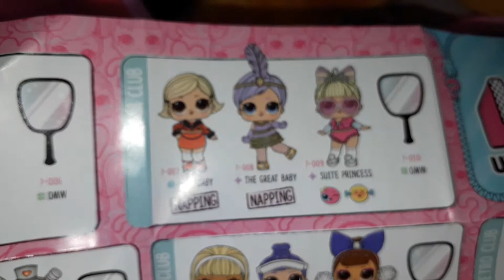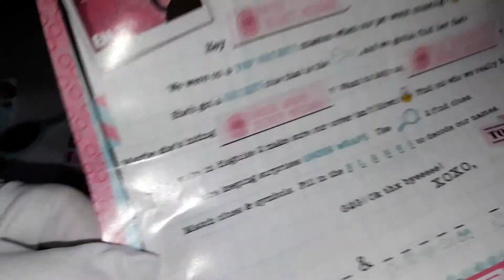Harus pake kode nih bukanya. Unboxing lol surprise under wraps. (Part 2)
Mau buka lol surprise under wraps eye spy series harus liat kodenya dulu. Beda kode di tiap sisinya. Kayak detektif nih, pake lub sama pecahin misteri di dalamnya.